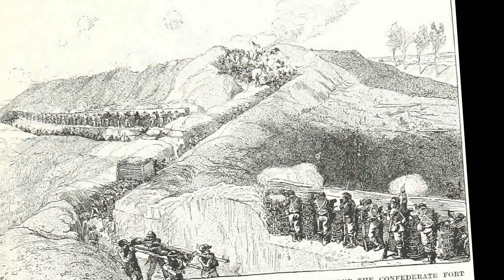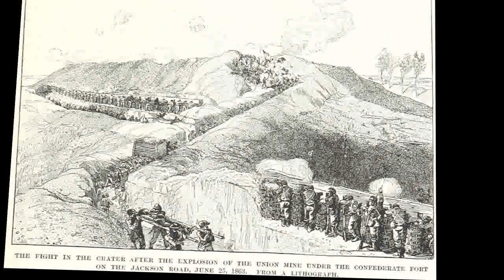Siege of Vicksburg – 1863 – American Civil War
The Siege of Vicksburg  was the final major military action in the Vicksburg Campaign of the American Civil War. In a series of maneuvers, Union Maj. Gen. Ulysses S. Grant and his Army of the Tennessee crossed the Mississippi River and drove the Confederate Army of Vicksburg led by Lt. Gen. John C. Pemberton into the defensive lines surrounding the fortress city of Vicksburg, Mississippi.

When two major assaults  against the Confederate fortifications were repulsed with heavy casualties, Grant decided to besiege the city beginning on May 25. With no reinforcement, supplies nearly gone, and after holding out for more than forty days, the garrison finally surrendered on July 4. This action  yielded command of the Mississippi River to the Union forces, who would hold it for the rest of the conflict.

The Confederate surrender following the siege at Vicksburg is sometimes considered, when combined with Gen. Robert E. Lee's defeat at Gettysburg by Maj. Gen. George G. Meade the previous day, the turning point of the war. It also cut off communication with Confederate forces in the Trans-Mississippi Department for the remainder of the war.
Background
After crossing the Mississippi River south of Vicksburg at Bruinsburg and driving northeast, Grant won battles at Port Gibson and Raymond and captured Jackson, the Mississippi state capital on May 14, 1863, forcing Pemberton to withdraw westward. Attempts to stop the Union advance at Champion Hill and Big Black River Bridge were unsuccessful. Pemberton knew that the corps under Maj. Gen. William T. Sherman was preparing to flank him from the north; he had no choice but to withdraw or be outflanked. Pemberton burned the bridges over the Big Black River and took everything edible in his path, both animal and plant, as he retreated to the well-fortified city of Vicksburg.